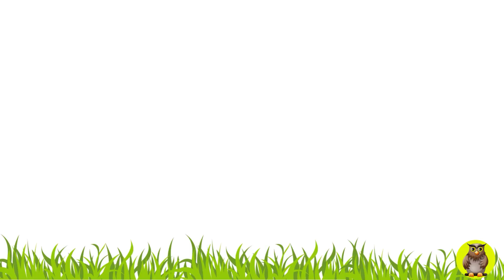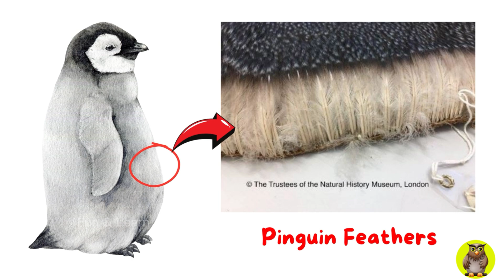Why Penguins Can't Fly Explained ! | Unlocking the Mystery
Hello Kids...
Why Penguins Can't Fly Explained ?
Dive into the icy wonderland of Antarctica with our delightful penguin friends! 🐧 Explore the playful world of penguins in this fun and educational video designed just for kids. Watch as these adorable birds slide, swim, and waddle in their snowy home. Learn fascinating facts about their family life, favorite foods, and how they stay warm in the freezing cold. Join us for an exciting Antarctic adventure that will spark your curiosity and love for these charming creatures. Get ready for a heartwarming journey with our penguin pals! 🌟 PenguinLife AntarcticAdventure KidsEducationalVideo WildlifeWonders"